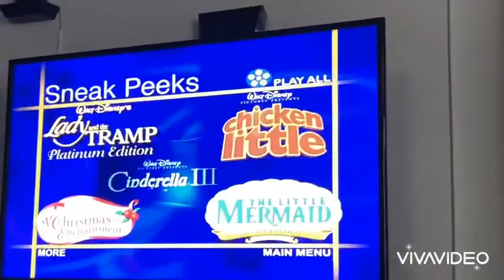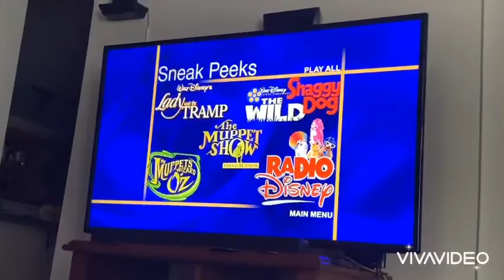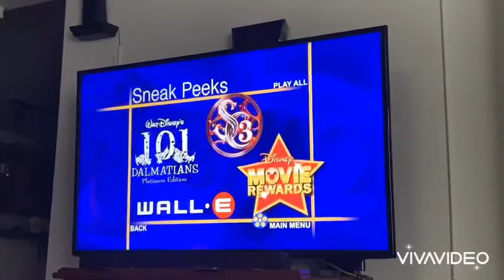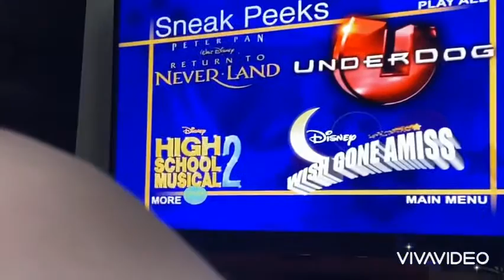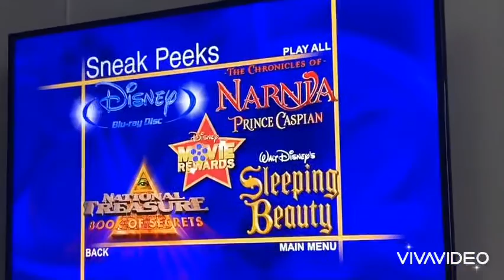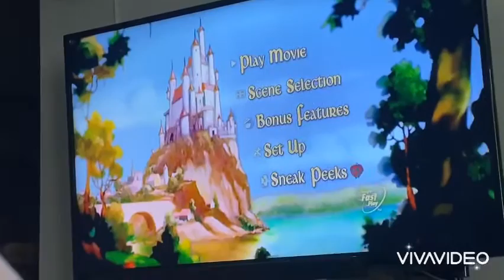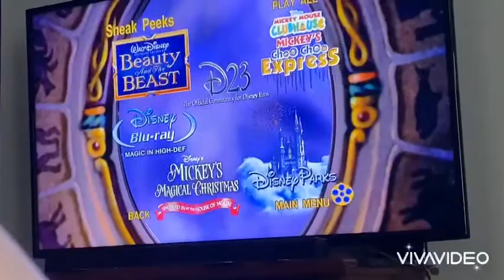My sneak peek menus! Vol.2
0:00-Cinderella
0:48-the muppet movie
1:25-muppet treasure island
1:54-tailspin volume 2
2:31-dark wing duck volume 2
3:05-ducktales volume 3
3:50-enchanted
4:27-Mary Poppins 45th anniversary edition
5:11-Snow White and the 7 dwarfs